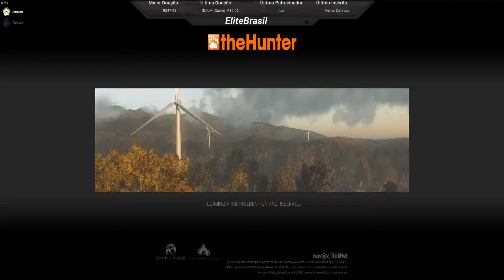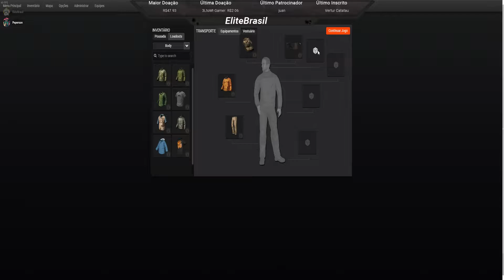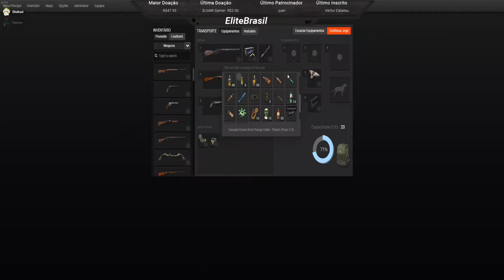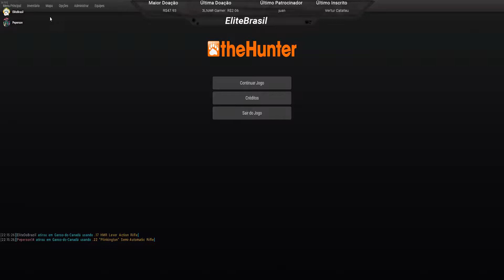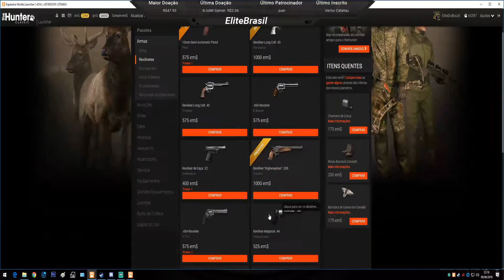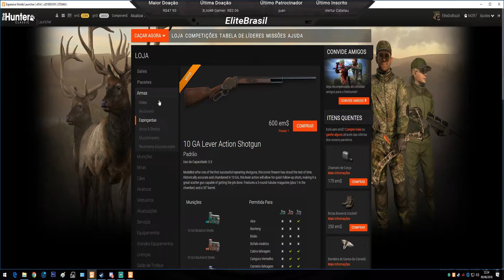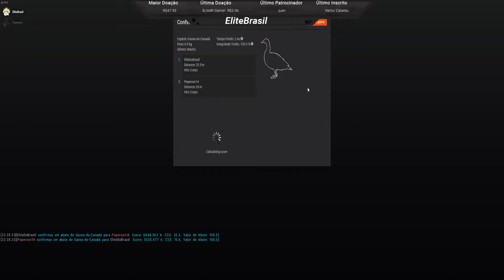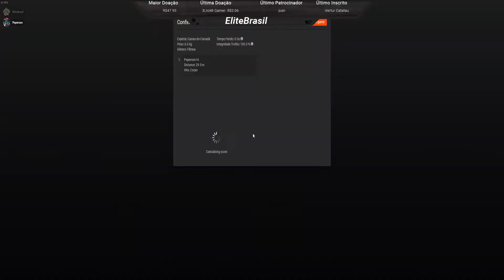TheHunter EliteBrasil & PEPERSON